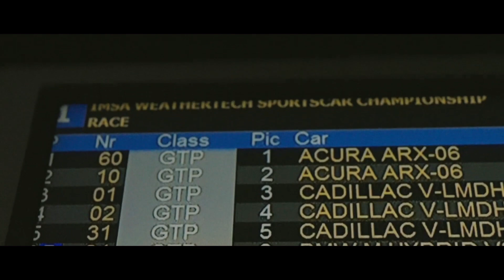GR | Bosch Going The Distance Episode 5: The Finish Line – Part 2 - short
Η σειρά Going the Distance φτάνει στην κορύφωσή της με το Επεισόδιο 5: Ο Τερματισμός – Μέρος 2. Ακολουθήστε την Bosch Motorsport LMDh και ζήστε τις συγκλονιστικές στιγμές της τελικής γραμμής! 🏆🏆🏆